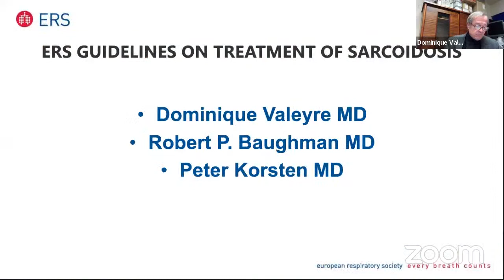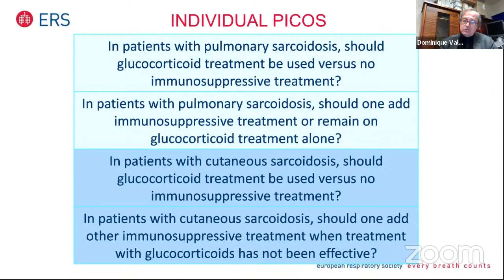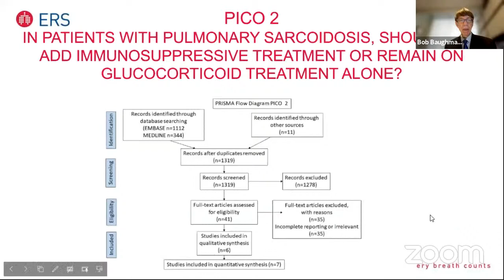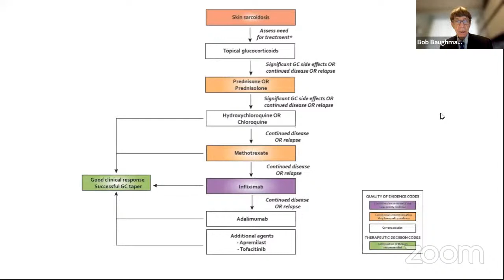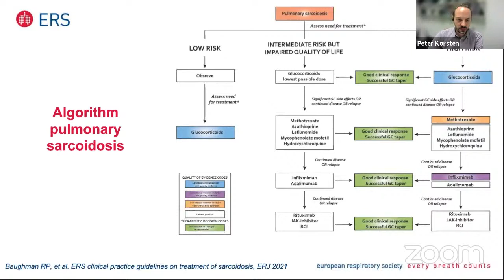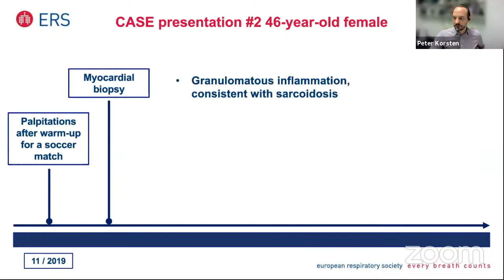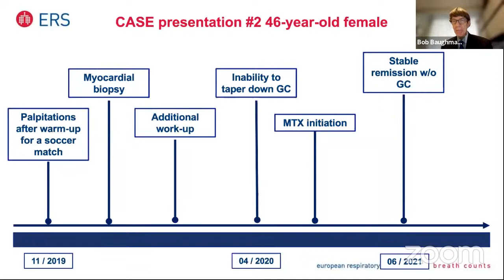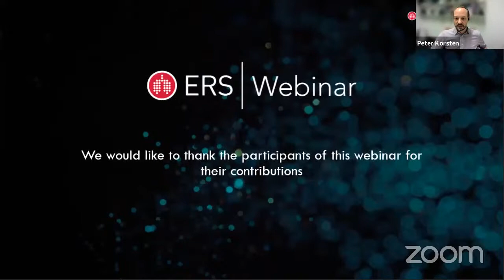ERS Guideline on treatment of sarcoidosis